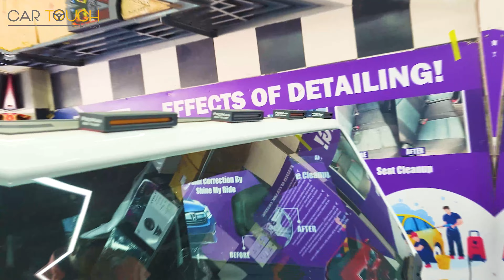Mahindra Thar - Front Bumper | Top Marker Light | Arm Rest | Automatic Side Step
Mahindra Thar exclusive modifications @cartouchplus💯

🫶🏻Following modifications done👇🏻
👉🏻Front Bumper
👉🏻Top Marker Light
👉🏻Arm Rest
👉🏻 Automatic Side Step

🏪Visit us today @cartouchplus📍
📜Address: Shop 10/11/12, Rizvi Park ,Housing Society, Santacruz West, Mumbai, Maharashtra 400054

📍Car Touch Plus in Mumbai is known for Car Accessory Dealers, Car Seat Cover Dealers, Car Accessory Dealers-Maruti Suzuki, Car Accessory Dealers-Hyundai, Car Accessory Dealers-Tata, Car Accessory Dealers-Honda, Car Accessory Dealers-Ford, Automobile Accessory Wholesalers and much more‼️
CarInteriorModsMahindra Thar exclusive modifications @cartouchplus💯

🫶🏻Following modifications done👇🏻
👉🏻Front Bumper
👉🏻Top Marker Light
👉🏻Arm Rest
👉🏻 Automatic Side Step